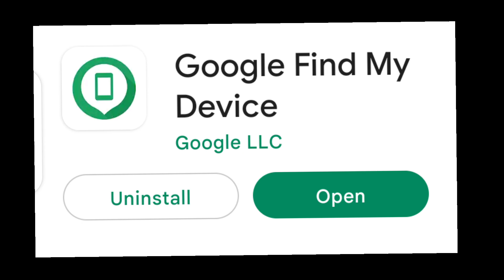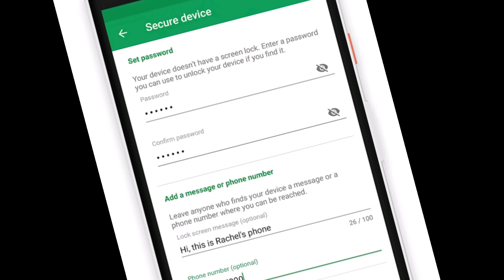मोबाईल घूम जाने पर इस trickes का use करके आप अपने मोबाईल वापस ला सकते है💁💁💁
मोबाईल घूम जाने पर इस trick का use करके आप अपने मोबाईल वापस ला सकते है💁💁💁